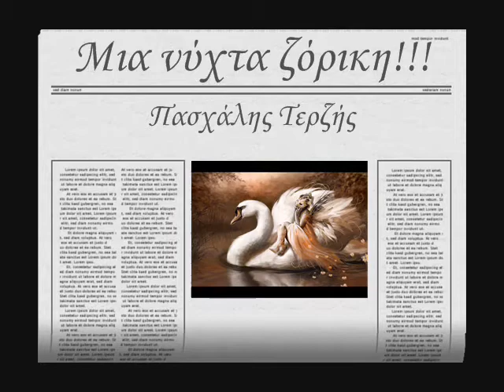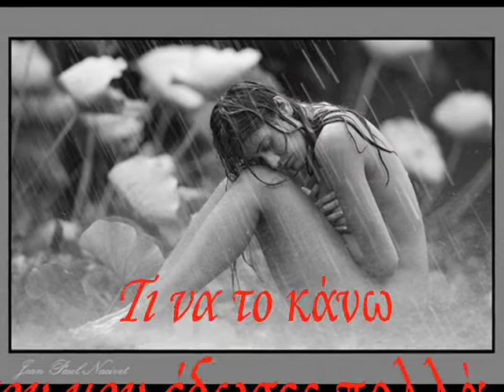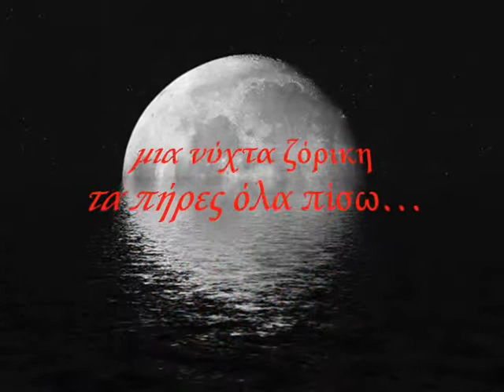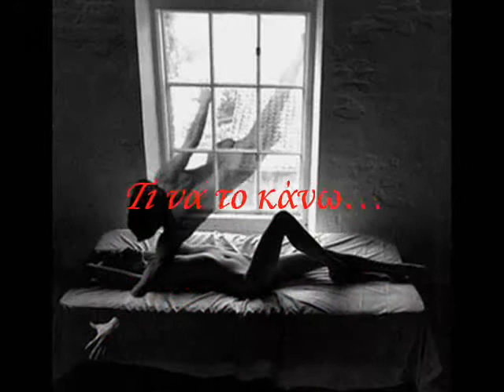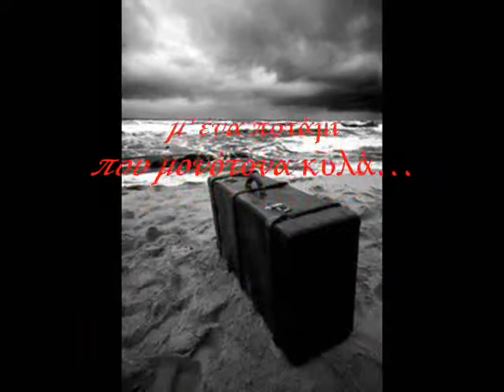Μια νύχτα ζόρικη - Πασχάλης Τερζής.wmv